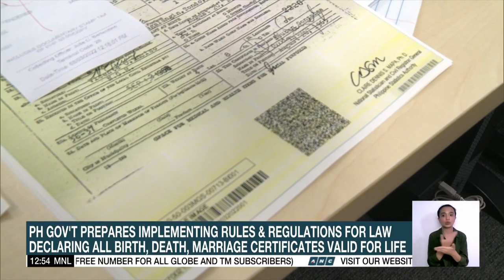MPIC Chief Pangilinan interested in Sangley Airport | ANC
Dateline Philippines: Metro Pacific Investments Corporation is eyeing to expand its business in various industries this year.